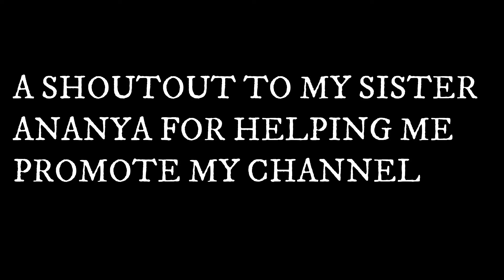Bohemian Rhapsody | Queen | Cover By Adhish Mehta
What's up guys. I know I haven't uploaded a video in a long time, well that's because I have been busy lately with my band projects and sorts of that stuff.
Audio Recording-Audacity
Video Editor- Filmora 9
Camera Used- D5500